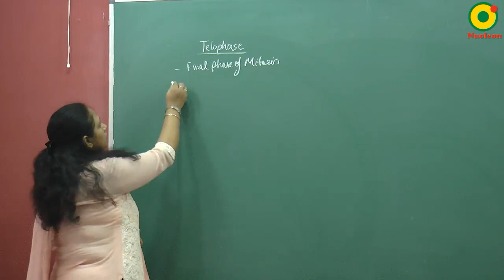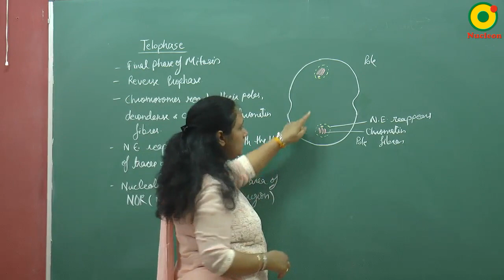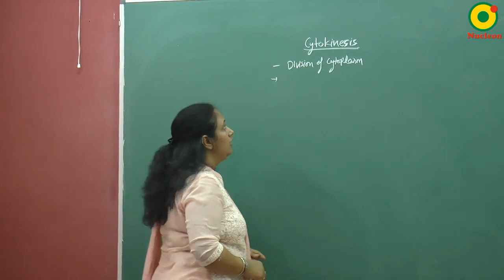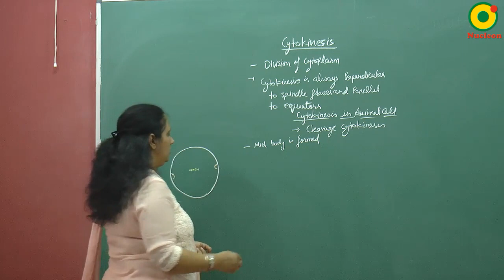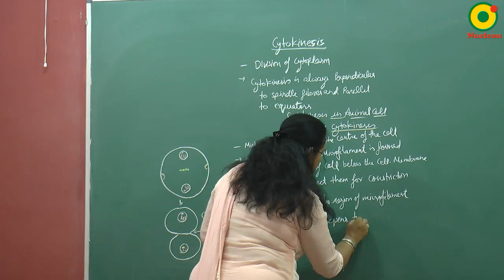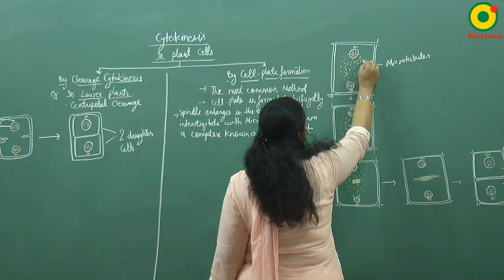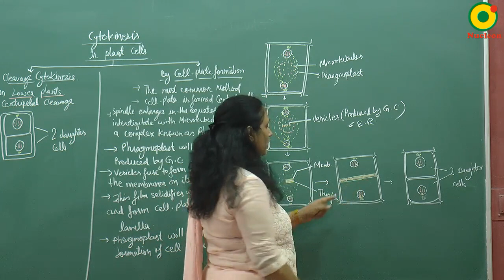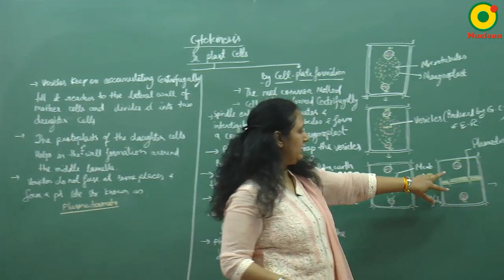cell cycle and cell devision -06 NEET Biology by AN mam